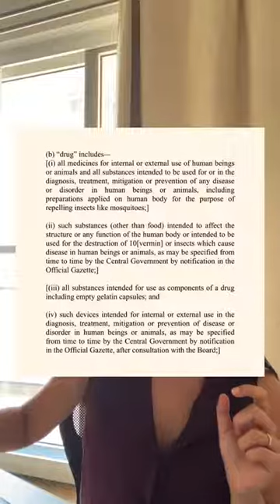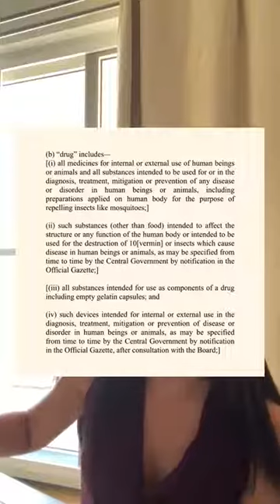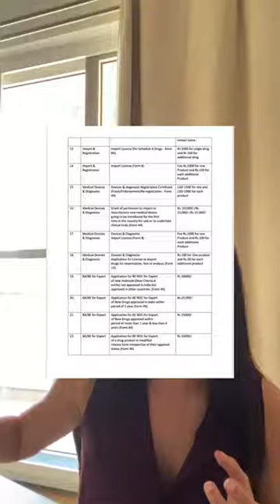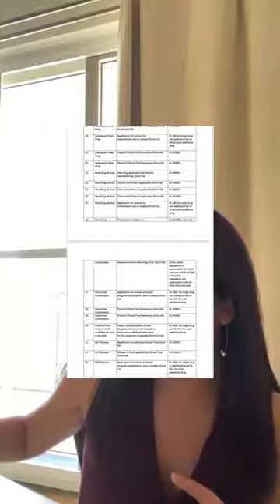Regulatory Approvals for Covid 19 Products in India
Lynn Lazaro, who is a partner at the Bangalore office of Kochhar & Co and heads the IP law practice, talks about the regulations which govern the launch of new products and technology by manufacturers and companies to mitigate and combat Covid 19.

She talks about the regulations which govern these products -
The primary regulation is the drugs and cosmetics act in India, the definition of drugs under this act is very broad and includes the following;
• All medicines for internal or external use of human beings or animals and all substances intended to be used for or in the diagnosis, treatment, mitigation or prevention of any disease or disorder in human beings or animals.
• Such substances (other than food) intended to affect the structure or any function of the human body or intended to be used for the destruction of 10 (vermin) or insects which cause disease in human beings or animals.
• All substances intended for use as components of a drug including empty gelatin capsules
• Such devices intended for internal or external use in the diagnosis, treatment, mitigation, or prevention of disease or disorder in human beings or animals.

Hence, all hand sanitizers, all disinfectants-surface or otherwise, all medical devices like ventilators fall under the purview of this act.
Essentially if your product or technology falls under the purview of this act you are subject to the regulations of the drugs and cosmetics act, which means all the necessary approvals need to applied for.

Every state has a state drug control department, so one needs to approach the state’s drug control department and apply for manufacturing license to develop your product or technology. Once this license is obtained, one must approach the CDSCO (Central Drugs Standard Control Organisation) which is directly governed by the Ministry of Health in India. They will provide all the additional licenses like import export licenses, sales licences etc. But one cannot apply for the import license under the CDSCO unless u have a manufacturing license from your state control department. Under the CDCSO u can get licenses for imports & registrations, exports, medical devices, new drugs, combination drugs etc.

The central government has also issued another notification which states that if your product or technology is used to combat or mitigate Covid-19, these approvals will be fast tracked. So, one must go through the regulatory process which is simple and includes filling of some forms, documentary proofs and some fees needs to be paid.